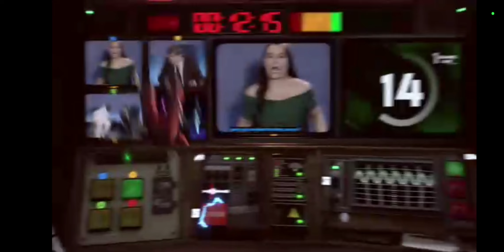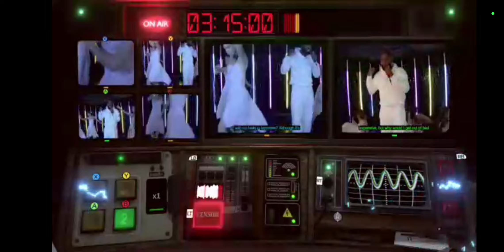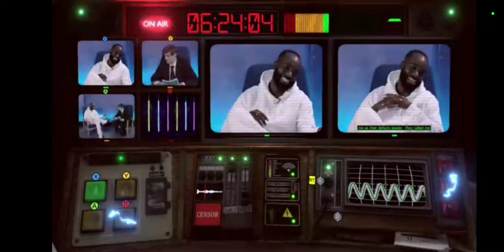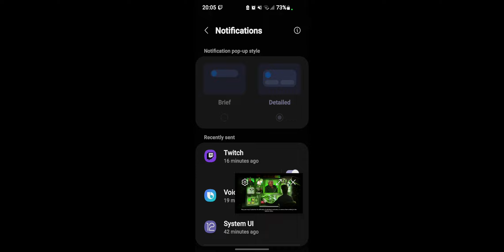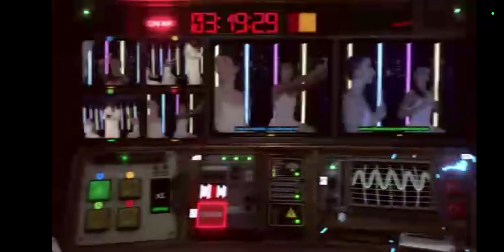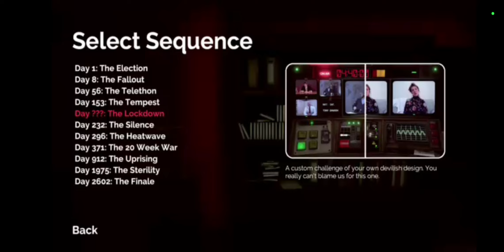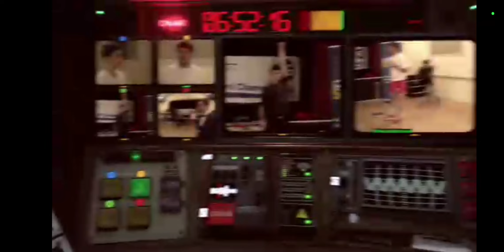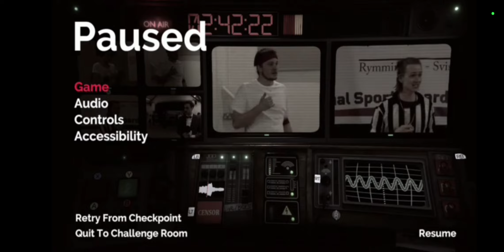Not For Broadcast is 50/20 for babies